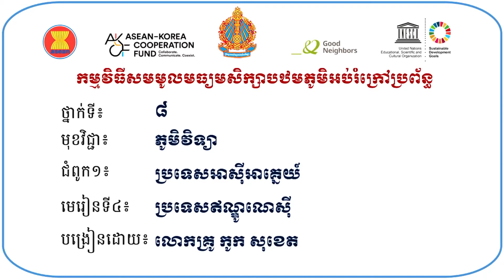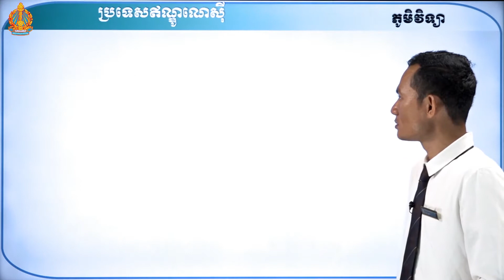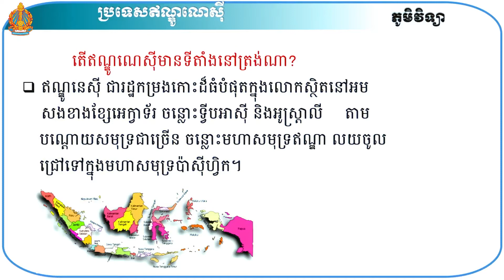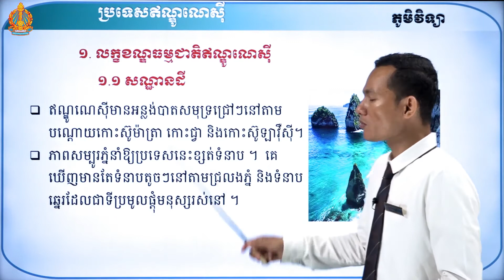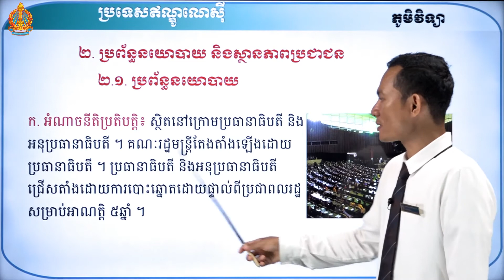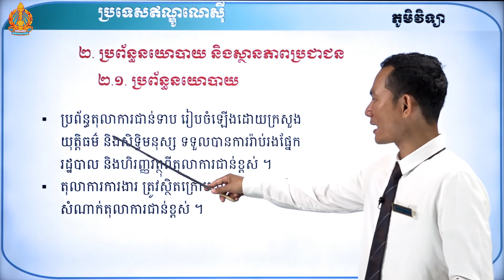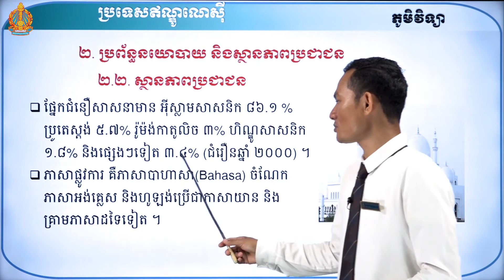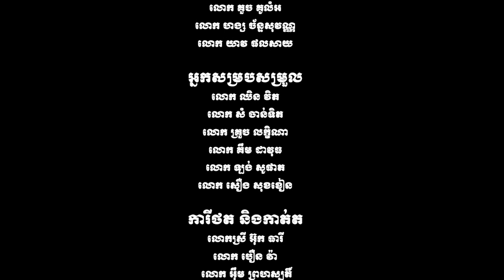ឆ្នាំទី១ ភូមិវិទ្យា ថ្នាក់ទី៨ មេរៀនទី៤៖ ប្រទេសឥណ្ឌូណេស៊ី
កម្មវិធីសមមូលមធ្យមសិក្សាបឋមភូមិអប់រំក្រៅប្រព័ន្ធ
បង្រៀនដោយ លោកគ្រូ កូក សុខេត មកពីនាយកដ្ឋានអប់រំក្រៅប្រព័ន្ធ